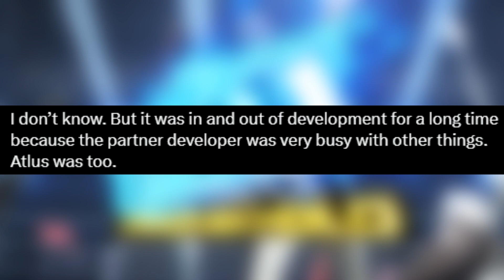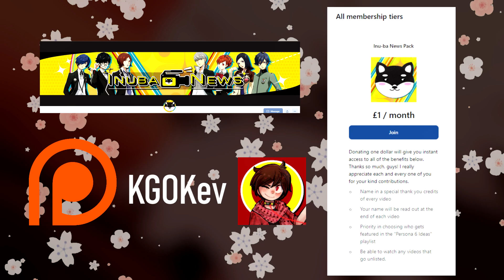BIG Persona 5 Arena Announcement!